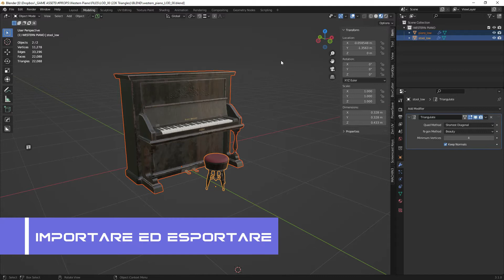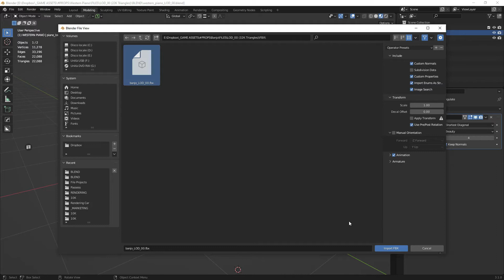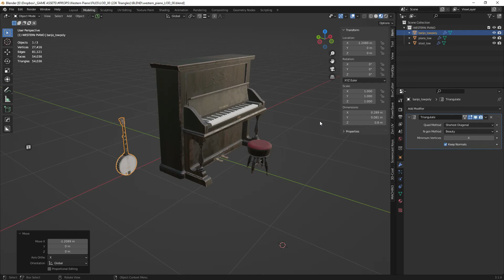⬇️ 06 - Importare ed Esportare con Blender! Tutorial per Principianti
In questo tutorial per principianti, Francesco Saviano di 3D Skill Up ci mostra come importare ed esportare oggetti con Blender 🚀 Impareremo a selezionare i file di default o ad aggiungerne di nuovi, a importare file fbx e ad esportare solo gli oggetti che ci interessano

📂 Scopriremo anche come copiare un oggetto da un file all'altro e inserirlo nella scena 💡 Se sei appassionato di grafica 3D e vuoi imparare a usare Blender, questo video fa per te!

🪕 Scarica il Banjo utilizzato nel video per qualche dollaro su BlenderMarket e aggiungilo alla tua libreria di asset!

🎹 O se preferisci il pianoforte stile Wild West sempre su BlenderMarket

👉 HDRi Pro per scaricare fantastiche HDRi!